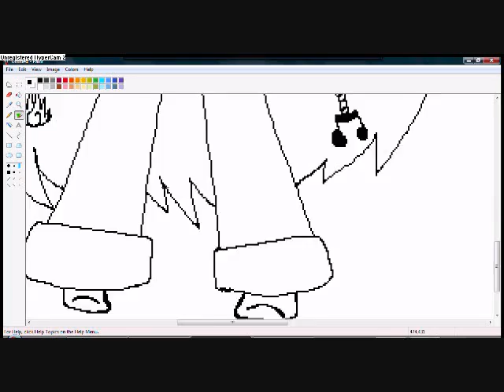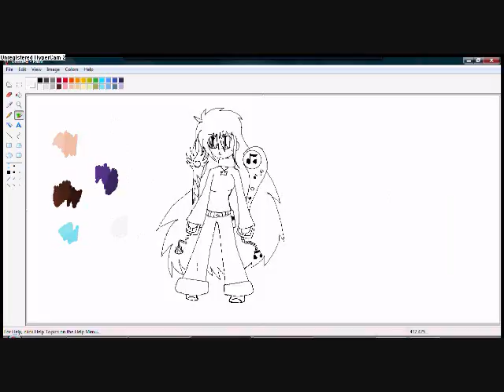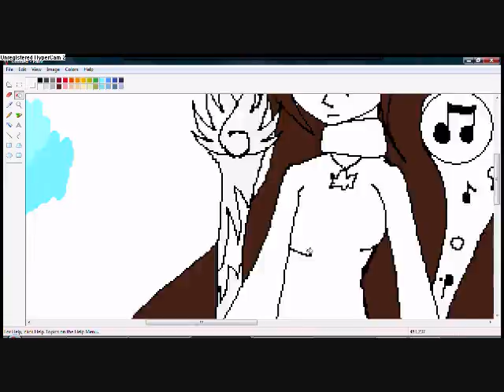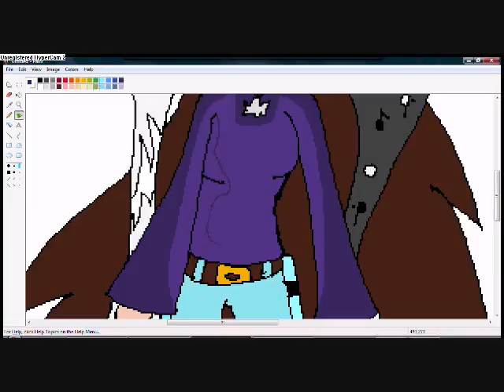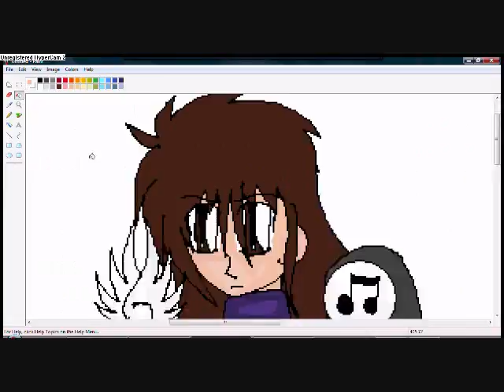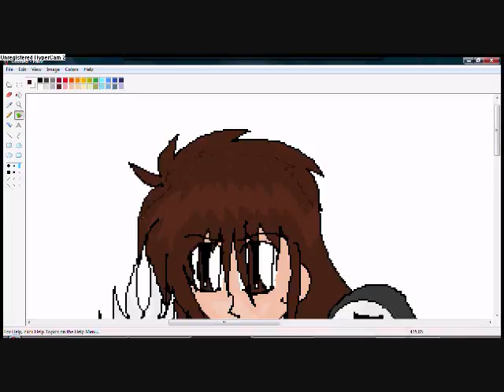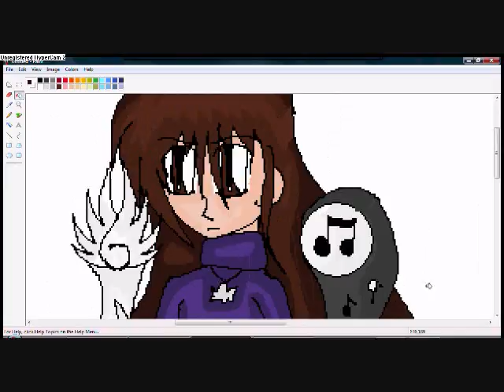Keyblader Raxel Part 1 'Inking' and Coloring